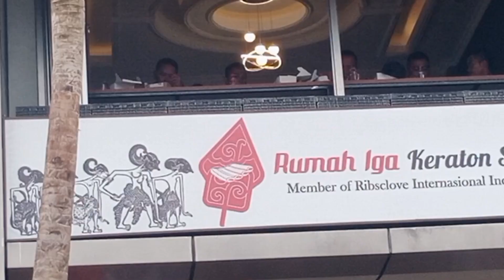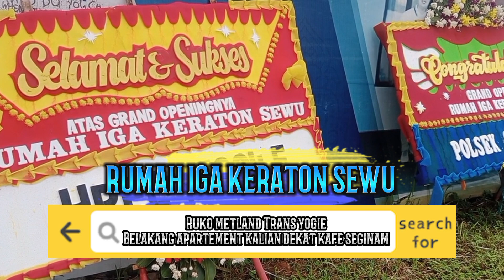Iga bakar rumah iga keraton sewu cileungsi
Rumah Iga Keraton Sewu
Cileungsi

Alamat : Ruko Metland Trans yogie (dekat Kafe seginam / belakang apartment kaliana)